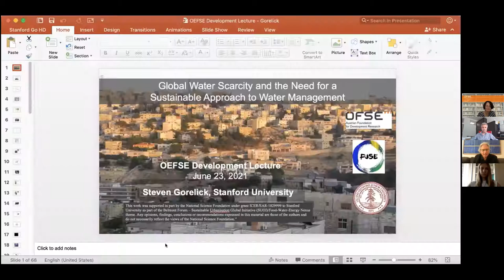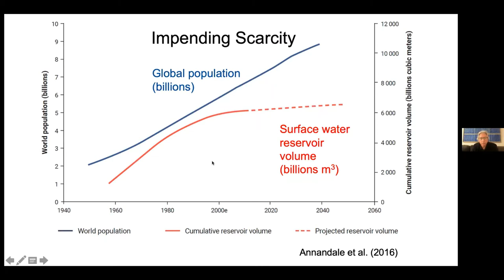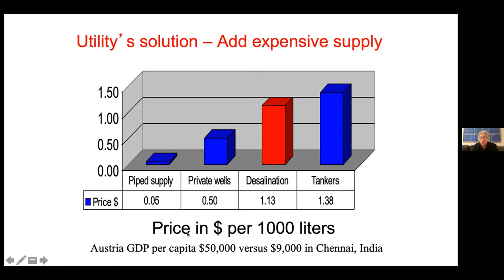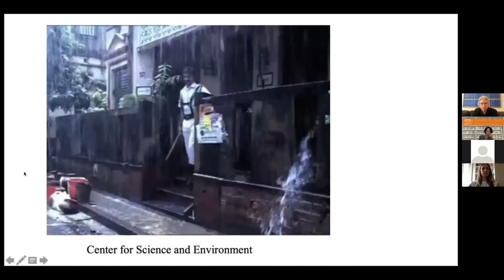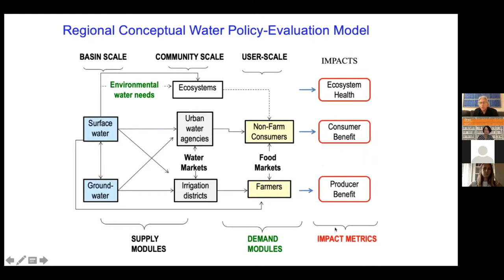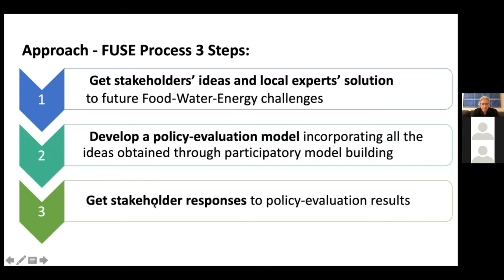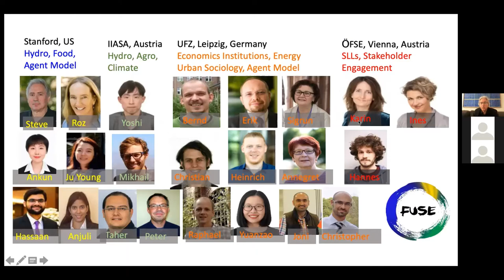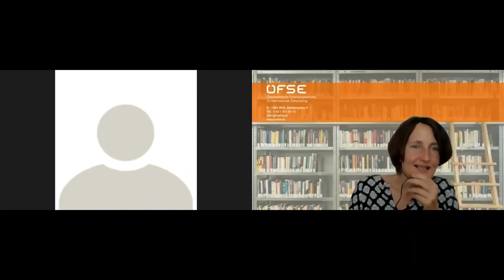Global Water Scarcity and the need for a sustainable approach to water management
ÖFSE Development Lecture No. 19

with Professor Steven Gorelick, Stanford University, Leader of the international consortium Food Water Energy for Urban Sustainable Environments (FUSE)

Driven by the climate crisis, water scarcity is rapidly becoming a global problem. It affects particularly populations in the countries of the Global South. Sustaining access to affordable water resources as well as managing water availability for potentially competing uses for e.g. food production, energy generation, and other economic and social activities will become a major challenge for both rural and urban communities. Tackling these challenges will require new approaches to water resources management and will need to involve affected local stakeholders.

Upon the basis of an overview of the current global situation and emerging trends in water availability and water use, in this ÖFSE Development Lecture, Professor Steven Gorelick will present the innovative trans-disciplinary approach of the FUSE research consortium on stakeholder-driven water management in urban areas. Two comments present the activities of the Austrian Development Cooperation on water supply and management, and the approach of the City of Vienna to water management.